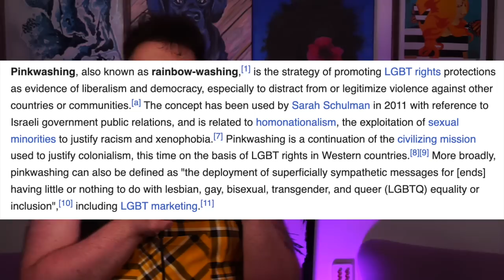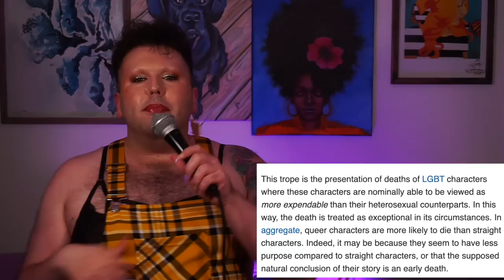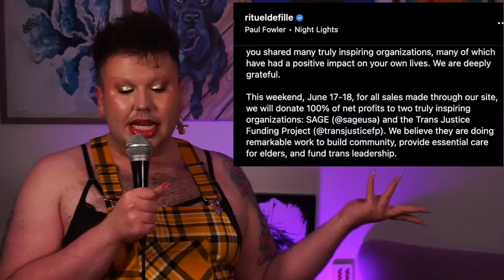CRITICAL SASS: Pride Makeup | Isamaya Industrial 2.0 | Lunar Beauty x Laura Lee Los Angeles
It's time for another critical sass. Let's get into Pride makeup and other makeup nonsense tbh.

♡ nails ♡
kiss press on nails (i couldn't find them online)

♡ submit a scandalous story to me and Kackie’s Podcast ♡

Static Nails (You get $5 off, I get $5 store credit)

If you're a brand that would be interested in sending me PR, please know that I would only accept the PR under the condition that I am permitted to honestly review it on my channel in the way I see fit.